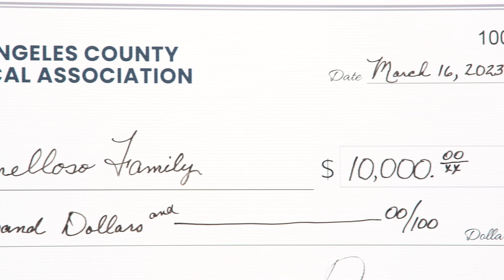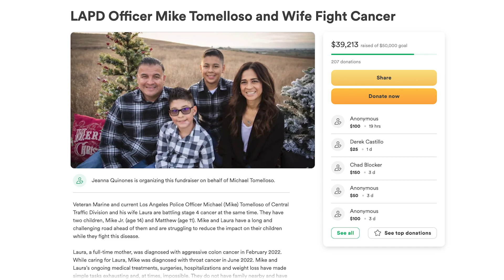LACMA Presents $10,000 Check to LAPD Family Stricken With Cancer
LACMA completed a busy week as three key partnerships resulted in helping a family dealing with significant hardship; collaborating with our newest members, equally committed to addressing gun violence and mass casualties and finally, showcasing benefits, resources, and advocacy as LACMA participated in a provider retreat attended by almost 400 physicians and healthcare professionals.

LACMA, thanks to our board of directors, committed $10,000 to the Tomelloso family. Mike and Laura Tomelloso are both in law enforcement and each is battling Stage 4 cancer. The couple has two sons, one of which is special needs, and was attacked late last year by a neighbor’s dog and requires multiple surgeries. LACMA president Dr. Omer Deen presented the check to Los Angeles Police Department Sergeant II Jeanna Quinones and the donation will be used to help the family cover medical expenses.

Los Angeles Medical Association is a professional organization representing physicians from every medical specialty and practice setting as well as students, interns and residents.